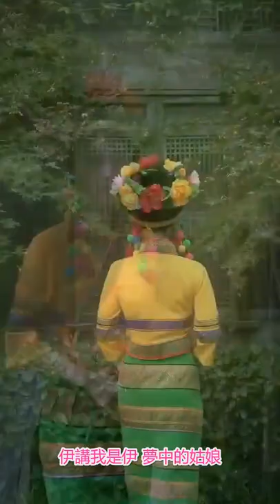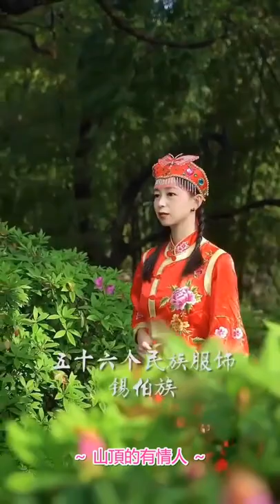山頂的有情人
翻唱：憶品